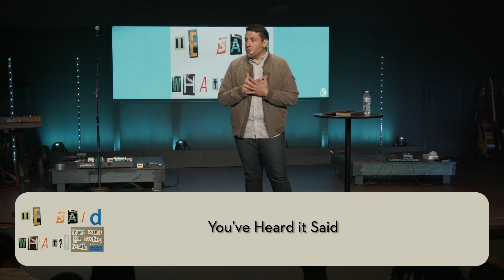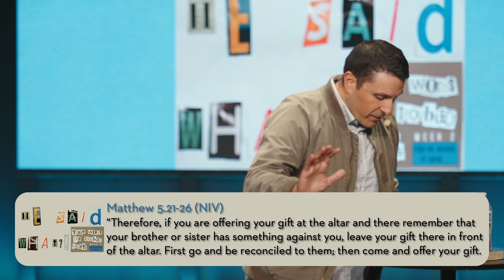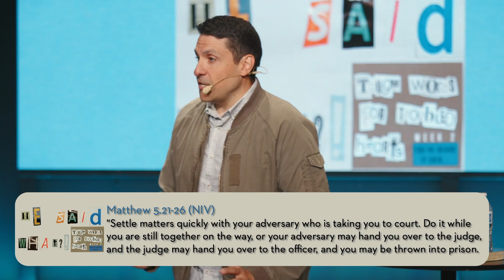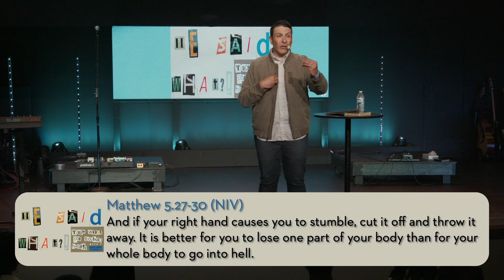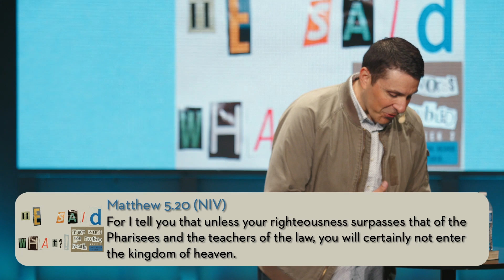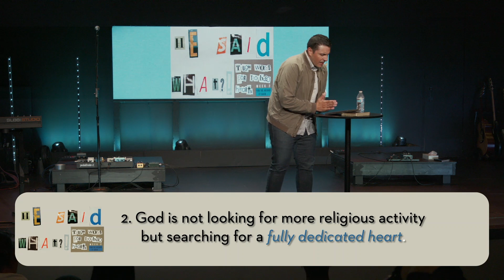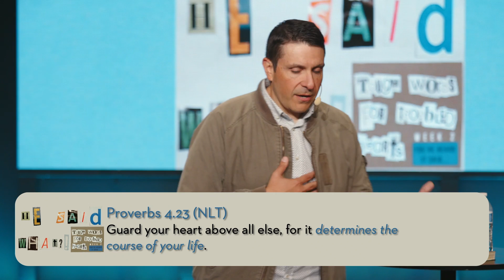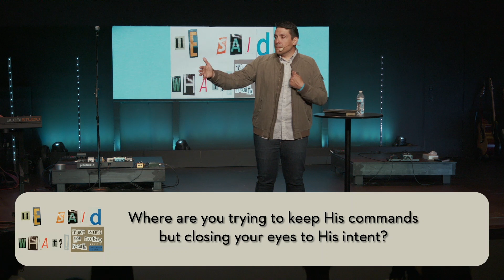You've Heard It Said | Pastor Phil Caporale | Kingsway Church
He Said WHAT?! - Week 2 - You've Heard It Said
Matthew 5:21-26
Pastor Phil Caporale
Kingsway Church
06/09/24

NEXT STEPS
Did you just ask for Jesus to be your Lord and Savior? Interested in taking any Next Steps in your walk with Christ? Let us know how we can help

GIVE
Your generosity is changing lives every single day, Thank You!

ABOUT KINGSWAY CHURCH
Helping People Find & Follow Jesus. This is the vision of Kingsway Church, led by Pastor Phil Caporale and based in New Jersey with multiple locations throughout South New Jersey.